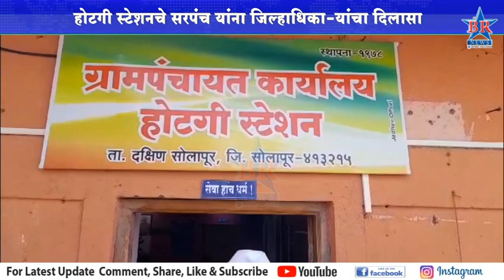होटगी स्टेशनचे सरपंच यांना जिल्हाधिकाऱ्यांचा दिलासा